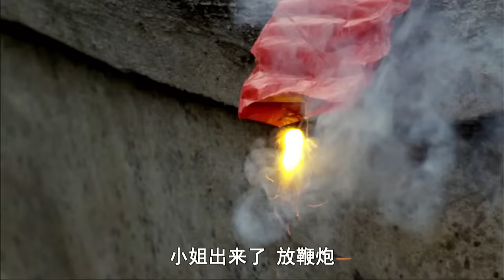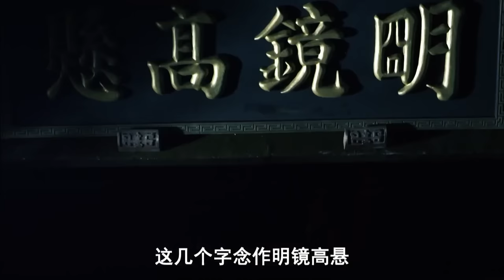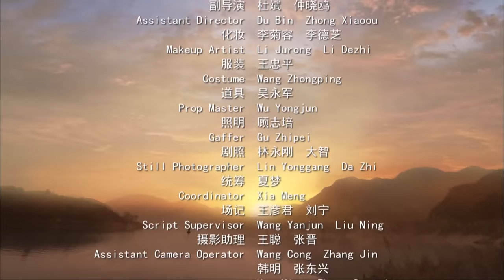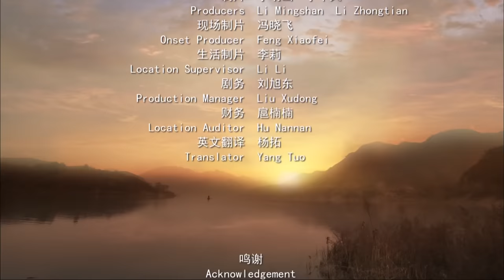《侠捕》/ Man Hunter 东厂公公滥杀无辜谋害重臣 吴樾 饰演神捕展露绝世武功大开杀戒！（吴樾 / 宣璐）【华裳影院】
【内容简介】
明朝万历初年，朝中都察院左都御史丁淮之全家被灭门，只有女儿丁蝉儿逃生。正当太原府总捕头萧长风逐渐查出真相的时候，却被知府段世骧诬为乱党，萧长风护着丁蝉儿踏上了亡命之路。